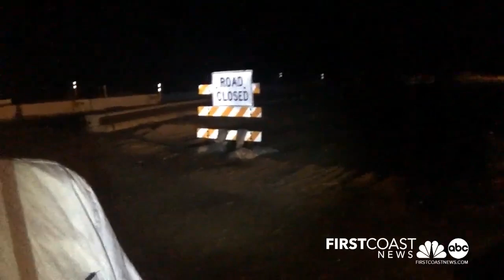Flagler Beach residents are making preparations for Hurricane Dorian (9/2/19)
Evacuations are expected Monday across Zones A, B and F. The area was hit hard by Hurricane Matthew in 2016. It is still working to rebuild coastal highway A1A. Now the area braces for possible effects of Hurricane Dorian this week.